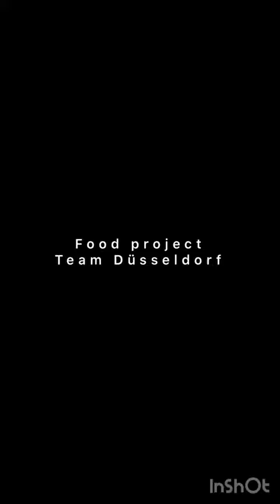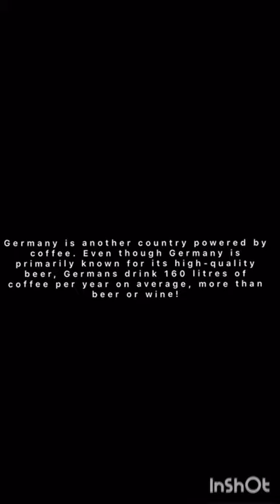Cooking in Düsseldorf with ES Students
Every year, first-year European Studies students finish their first semester with Focus on Europe Today, a project that brings them in touch with the political, cultural and economic developments across the continent, especially in places where they speak French, German or Spanish (our foreign languages). Normally they host live events, but since that wasn't possible this year, the project went online and interactive and included several creative videos, like this one, where our students show you signature dishes from a specific European city.